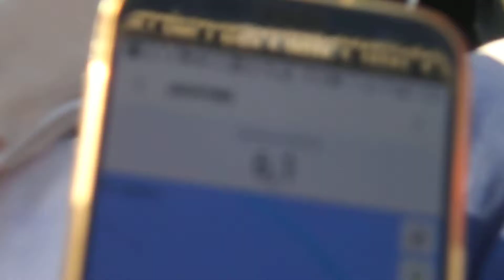Když nefouká, na vodě najdeš kamaráda Máchovo jezero JMJ Staré Splavy 16.10.2017 PA160324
Počátky jachtingu na Máchově jezeře sahají až do roku 1920. První Jachtklub Máchova jezera (JMJ) byl však založen v roce 1945 osmi obyvateli místní osady Staré Splavy na severním břehu Máchova jezera. V té době netušili, jak úspěšnou část sportovní historie začínají psát. JMJ se stal úspěšným pořadatelem celé řady jachtařských závodů včetně mezinárodních regat, které mají tradici dodnes. Plachtění na jezeře není výsadou jen zkušených jachtařů. Pro ty, kteří si chtějí dopřát tento nevšední zážitek, jsou zde k dispozici tři jachetní kluby (YC Doksy, JMJ Staré Splavy a Jachtklub Česká Lípa, z.s.), které nabízejí rekreační plachtění po Máchově jezeře, a to nejen v létě, ale i v zimě po zamrzlé hladině. Windsurfing není jen sport přímořských letovisek. České přehrady, nádrže a jezera jsou přímo plné surfařů. Na Máchově jezeře byla otevřena škola windsurfingu, kde se Vás ujme zkušený instruktor a jistě Vám vše dopodrobna vysvětlí a ukáže. Výbavu Vám zde také půjčí, takže stačí chuť a můžete začít! Říjnové bezvětří pod Borným